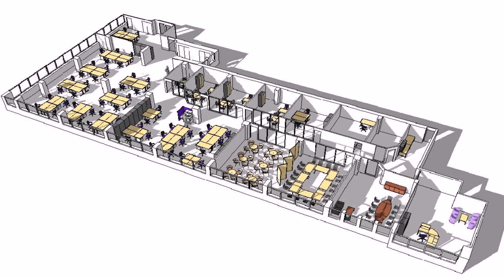Open Floor Plans Office (see description)